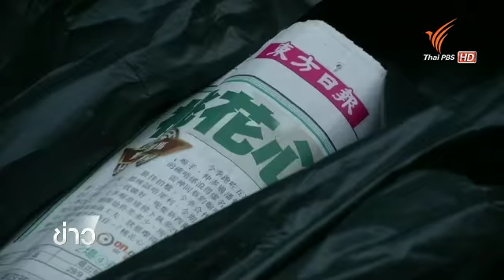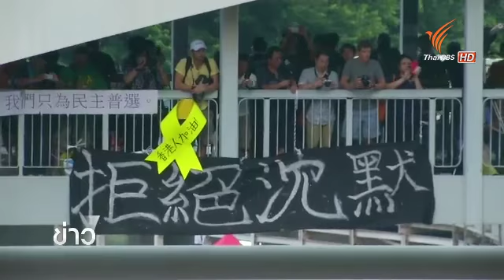ผู้ประท้วงในฮ่องกงชุมนุมในวันชาติจีน 011057